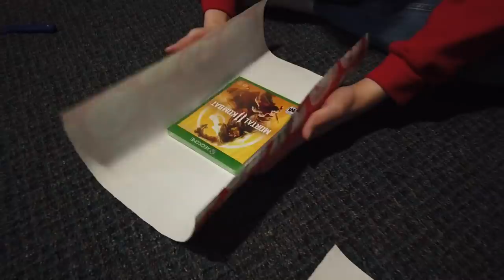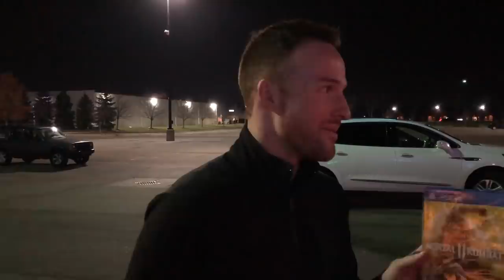SURPRISING MY FRIENDS WITH MORTAL KOMBAT 11 FOR CHRISTMAS & IT FINALLY HAPPENED!! [DAY 11]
SURPRISING MY FRIENDS WITH MORTAL KOMBAT 11 FOR CHRISTMAS & IT FINALLY HAPPENED!! [DAY 11] | unCAGEDgamez

Welcome to the FINAL Day in my 11 Days of Mortal Kombat! In this episode I went out and gave everyone I know a copy of Mortal Kombat 11 for Christmas! Anyways I hope you guys enjoy and thank you for supporting this series!